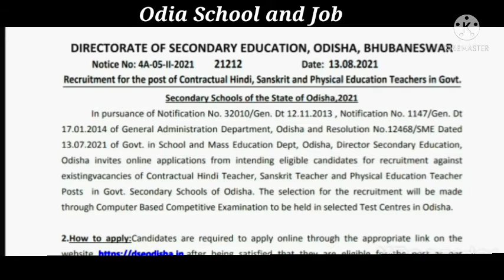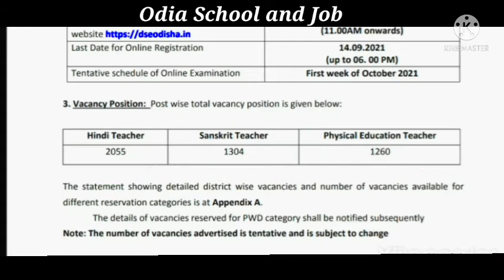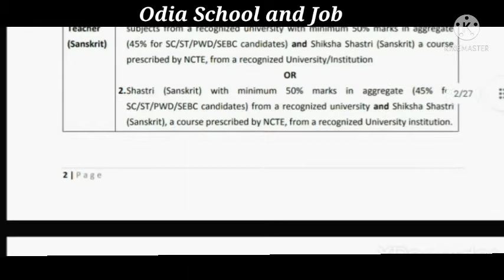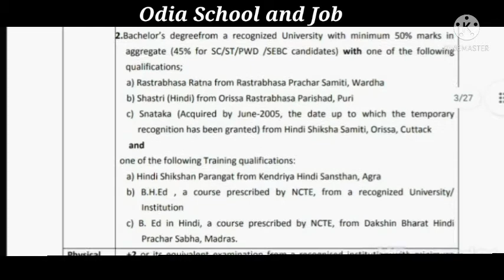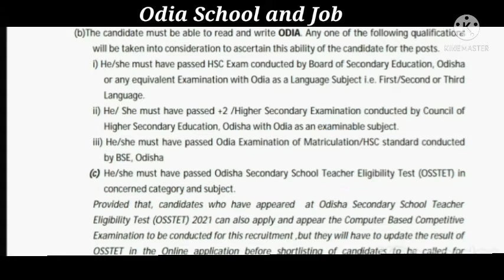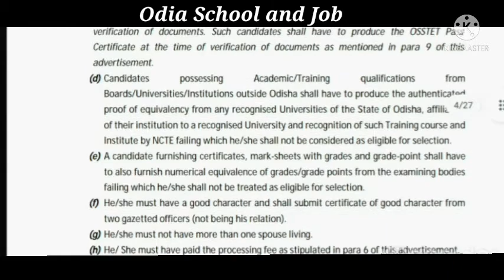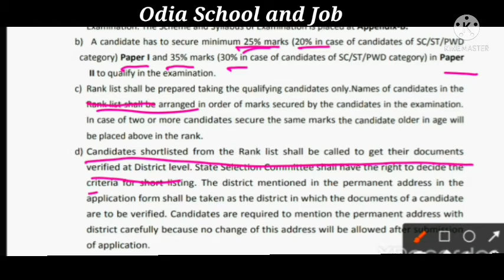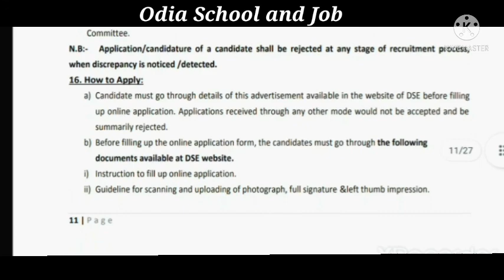HIGH SCHOOL TEACHER POSTING/ HINDI, SANSKRIT AND PET TEACHER VACANCY / TEACHER POSTING IN ODISHA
HIGH_SCHOOL_TEACHER POSTING /

Syllabus
Odia Exam

Pedagogy Exam